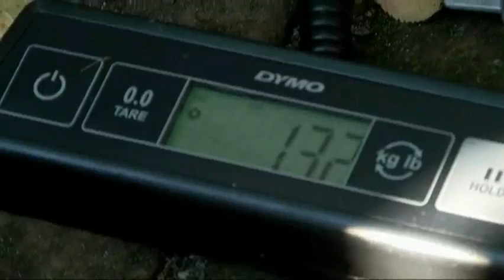Vital People: LifeCycles - Fruit Tree Project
Thanks to Greater Victoria's great abundance of fruit and helpful hands, the Fruit Tree Project harvests between 30,000 and 40,000 lbs of fruit from privately owned trees that would otherwise go to waste. The harvest is then shared four ways: among homeowners, volunteers, food banks & community organizations and back to the project itself. Watch our latest segment of Vital People to learn more about the amazing work LifeCycles Fruit Tree Project is doing!